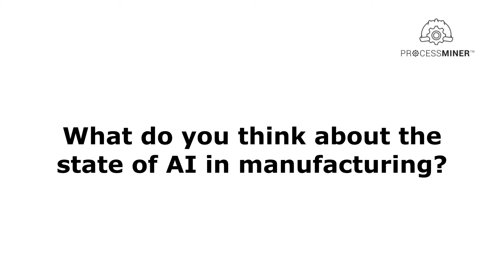ProcessMiner™ CEO | What do you think about the state of AI in manufacturing?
ProcessMiner™ Co-founder and CEO, Karim Pourak, shares his life-long journey with innovation, engineering and the advancements in the revolution of the manufacturing industry throughout the past 50 years.

Have a listen and let us know what you think about the state of AI in manufacturing?